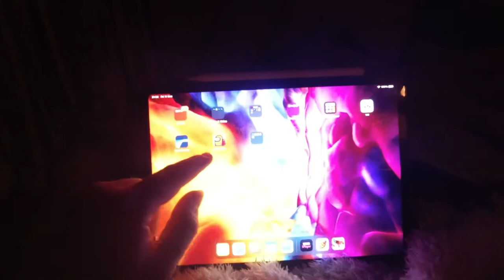Plenty of Driving | VLOGMAS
I like tech, vlogging + family

Not much of a Vlog but there was plenty of driving happening over the weekend!

Enjoy and have a great weekend!